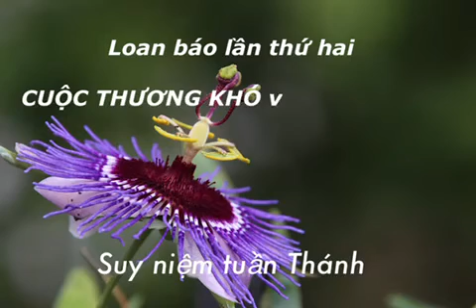Loan báo 🪔LẦN THỨ 0️⃣2️⃣: CUỘC THƯƠNG KHÓ và PHỤC SINH | Chuỗi Suy niệm Tin Mừng Tuần Thánh năm C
TMĐP/JNT - …loan báo cuộc tử nạn và phục sinh lần thứ hai này tuy ngắn, nhưng không kém quan trọng và nhiều tình tiết. Quan trọng khi Đức Giêsu vach rõ con đường Thương Khó là con đường duy nhất dẫn đến vinh quang Phục sinh  của Tin Mừng, con đường cùng Ngài vác Thánh Giá là con đường người môn đệ phải đi qua để đạt Lời Hứa  được sống lại khải hoàn với Ngài ;…

** Hình ảnh :
/Unsplash

** Song for reflection: XIN VÂNG THEO Ý CHA
Composer : Nguyễn Thu Nga  - Performer : Hồng Linh